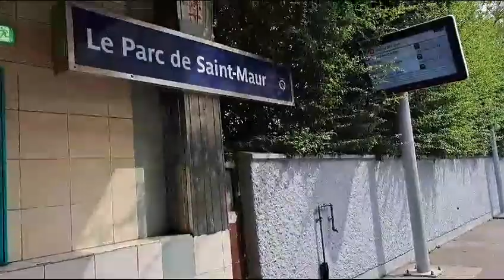MI2N(UZAR)- Le Parc de Saint-Maur (RER A)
Échange voyageur d'une MI2N UZAR aux Parc de Saint-Maur pour Cergy le Haut